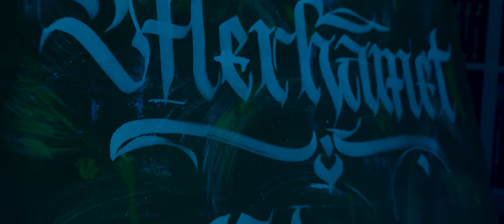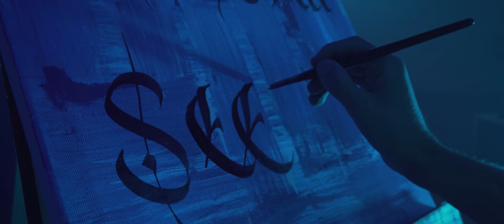Nderim Alimi - Thirrja më e bukur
Teksti dhe melodia: Fatmir Muja
Orkestroi: Rrahman Kryeziu
Video: Adem Ademi
Pamjet kaligrafike: Ismail Suleimani
Produced by Fatmir Muja & Pika

THIRRJA MË E BUKUR

Pamja më e bukur
Mes tokës dhe qiellit
Është balli në sexhde
Zot Faleminderit

N’minare pesë herë
Botën e mban gjallë
Allahu Ekber

Syri është i vogël
Por botën e sheh
Veç zemra e pastër
Emrin tand e njeh

Ref.

Allahu Ekber, Allahu Ekber
Emri yt në Tokë, Emri yt në Qiell
Allahu Rrahim, Allah plot Mëshirë
Veç me Emrin Tand çdo ditë është e mire
Allahu Rrahman, Allahu Gafurr
Pa Faljen tande mos mbetshim kurrë

2.

Fjala më e bukur
Elhamdulilah
Kush falënderon
Zemrën plot e ka

Askush në dynja
Nuk do t'vijë dy herë
Çdo gjë te Ti kthehet
Allahu Ekber!